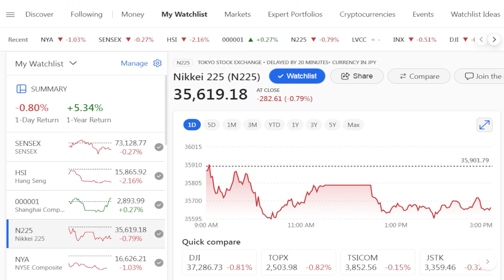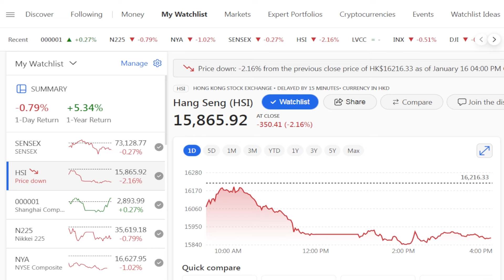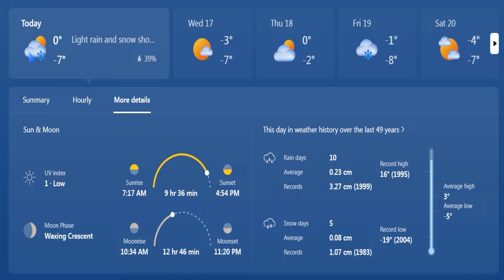Australia edge Syria 1 0 to reach Asian Cup knockouts